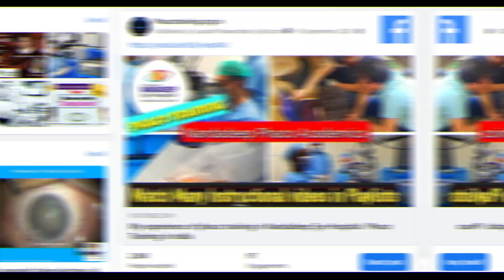136 Quiz time: why this surgeon could do very quick quadrant removal -Dr Sourabh Patwardhan